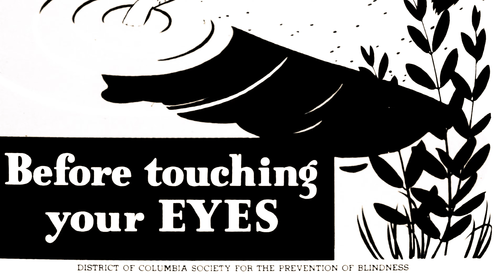Love Your Species [short experimental film]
Title:
"Love Your Species" 2:41 mins

Description:
The short film is something like a superficial sketch of homo sapiens sapiens, and our strange relationship with morality.
In the first part of the film focuses mainly on harmony and cooperation, and the second part turns to darkness.

Illustration by: Brigitta Bonaldo